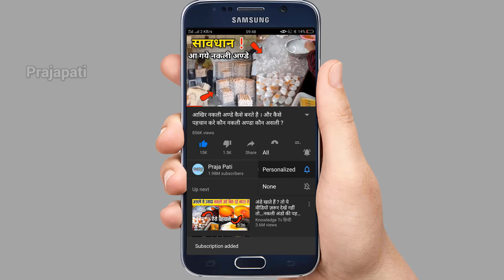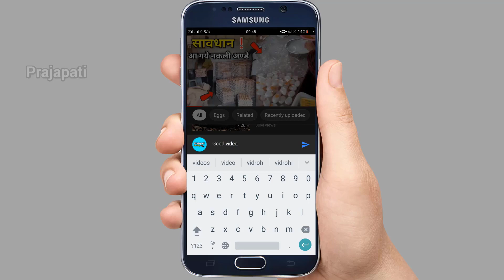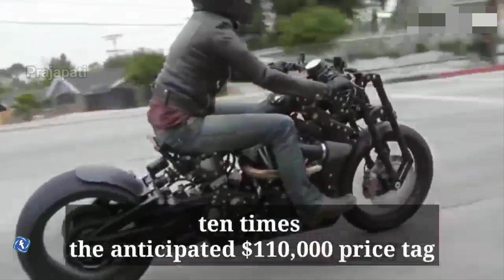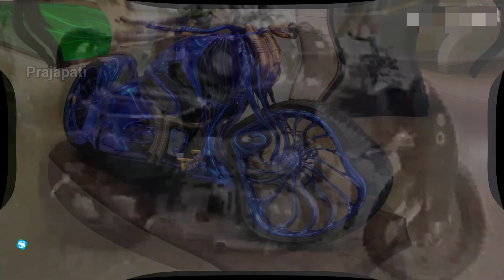दुनिया की 10 सबसे महँगी गाड़िया जिन्हें खरीदने के लिये करोड़पतियो के पसीने छूट जाते है